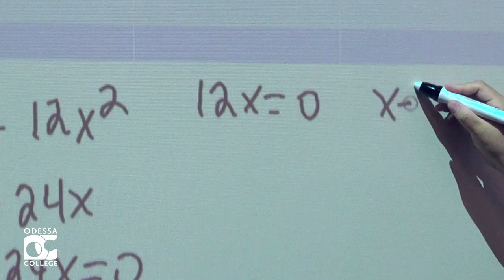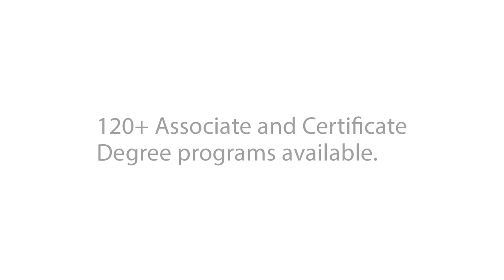Odessa College - 2017 Rising Star